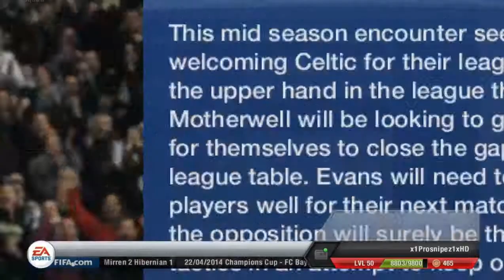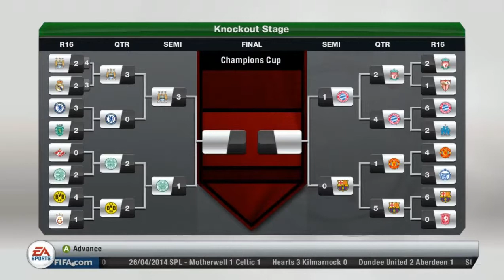Fifa 13 Career Mode Celtic Part 9